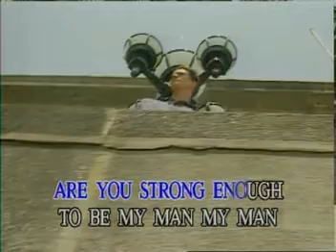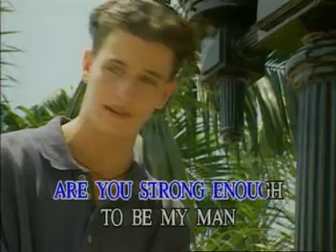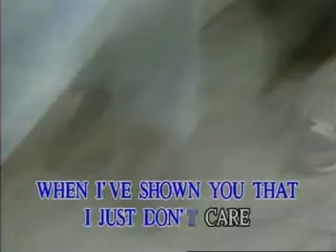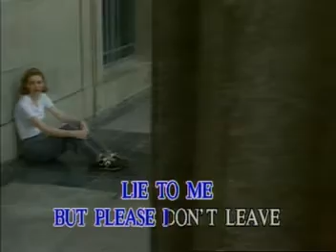1190 Strong Enough Sheryl Crow L